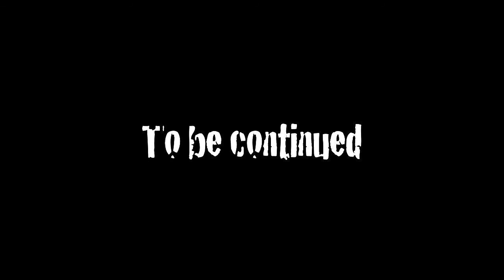Luciano batllefield 3: La horde sauvage